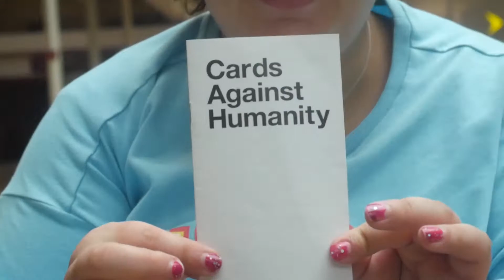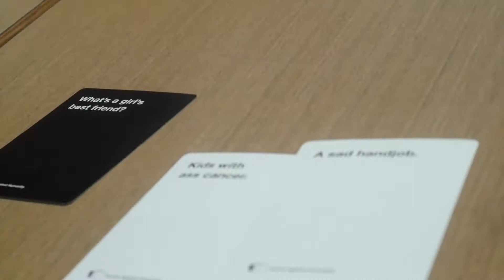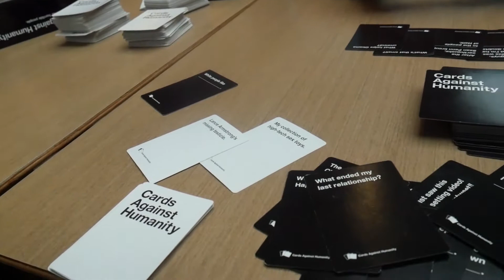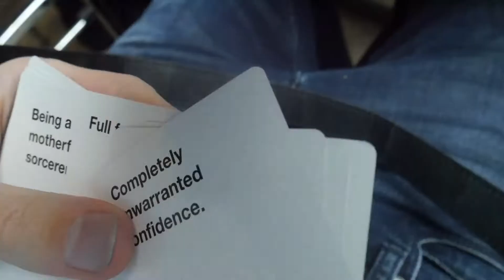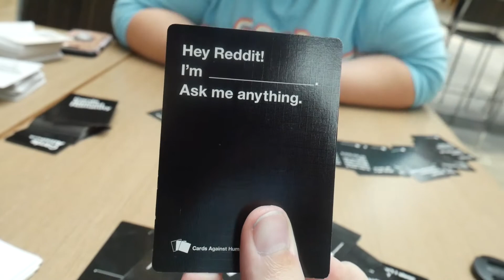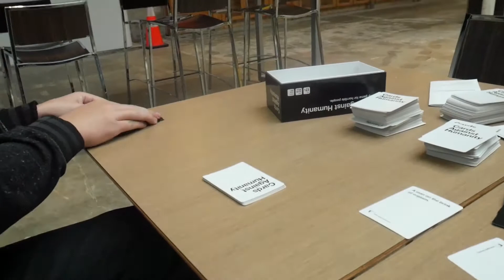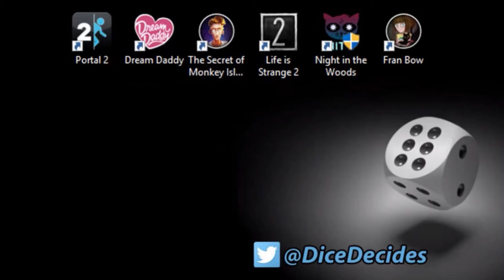Cards Against Humanity w/ Crazy & Noah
Tomas Jaki
Postboks 121 CoopPrixFåberggata
2601 Lillehammer
Norway